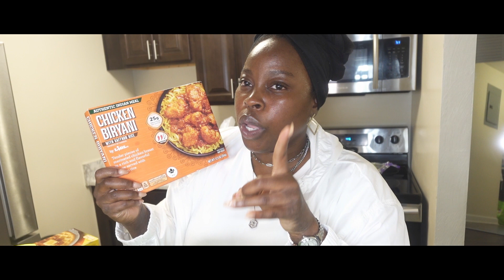Candle making with Mom. The best travel Bag. Summer clothing Finds. New Experiences. Getting Out!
Welcome back plum squad. Hope you enjoy this vlog! It has a little bit of everything!

Inspiration Quote Of The Day: If you don't live your life. It will slip by! Live the life you want!